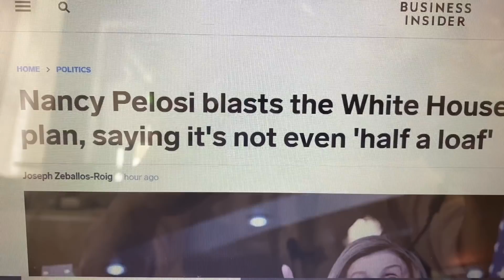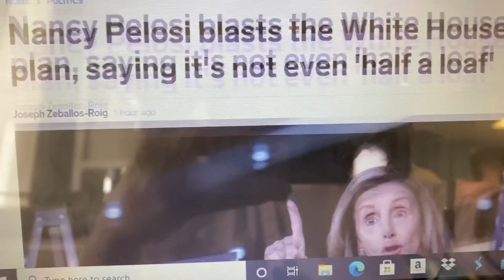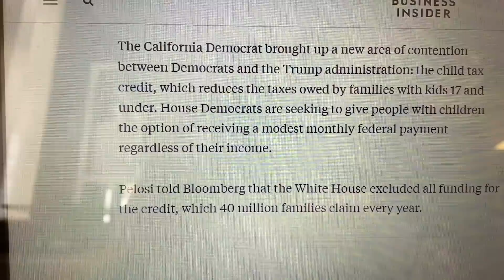CHỦ TỊCH XÉ ĐỀ XUẤT $1,6 Nghìn tỷ không phải là 'Nửa ổ Bánh'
With LOVE,
Tony Lê from Texas, USA 🇺🇸